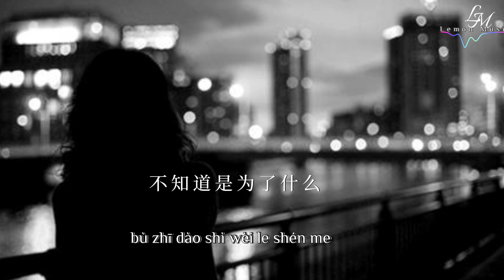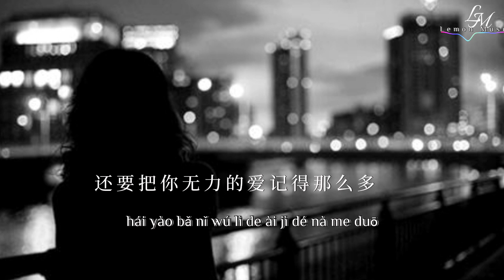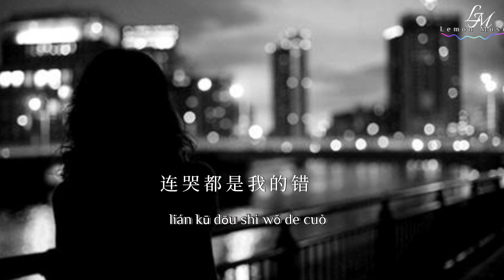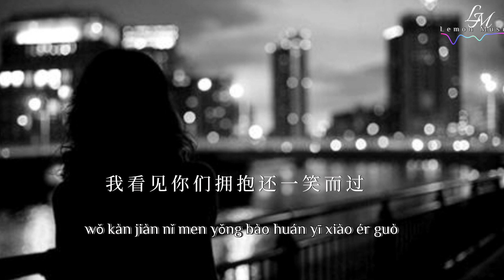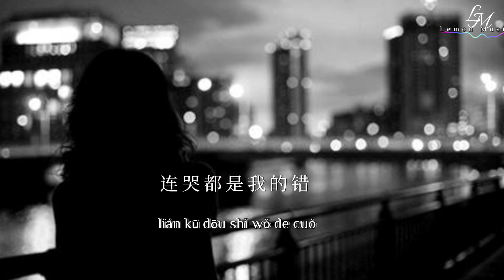半吨兄弟 -连哭都是我的错 ( 原唱：东来东往) 華語音樂,動態歌詞 lyrics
连哭都是我的错-半吨兄弟
歌曲上架平台
QQ音乐 |半吨兄弟